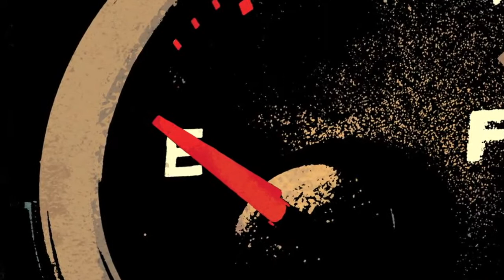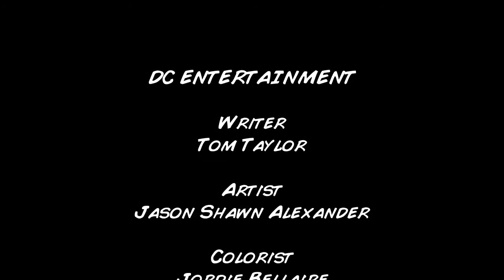Mad Max [Comic Trailer Teil 1]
Hey Leute, Teil eins des Comic Trailers zu Mad Max
Viel Spaß...